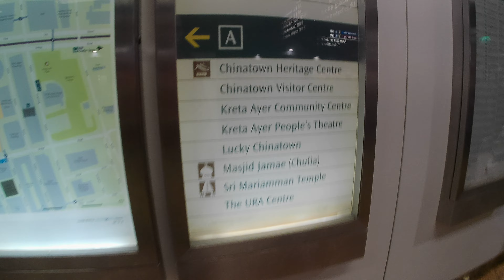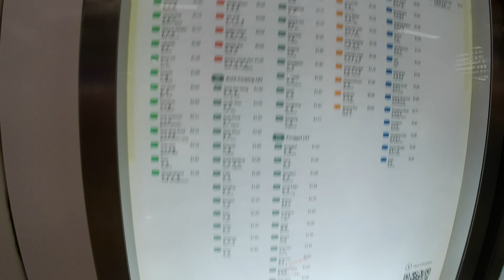ASIA CRUISE - DOWNTOWN SUBWAY, SINGAPORE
We have tried to find the place we intended to go but it takes an hour or two back and forth and we might miss our ship departure. We should be back by 4:30 P.M. that day.